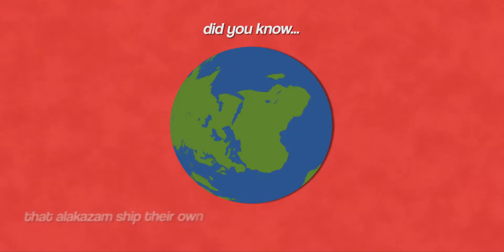alakazam worldwide shipping